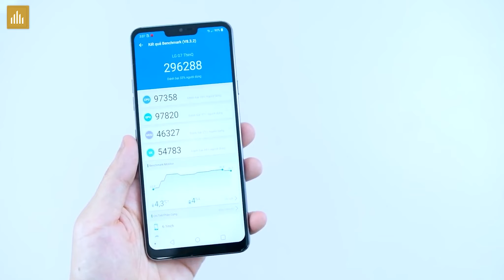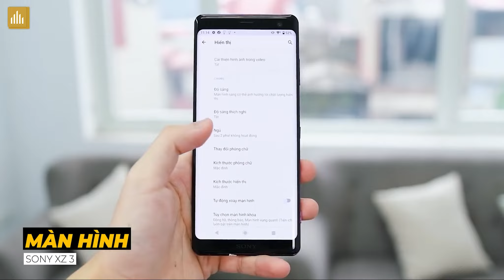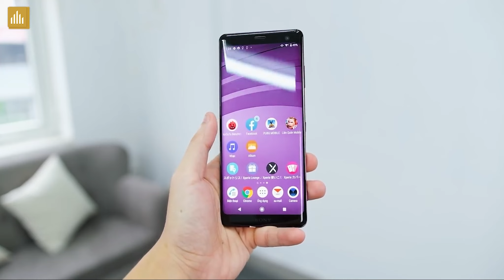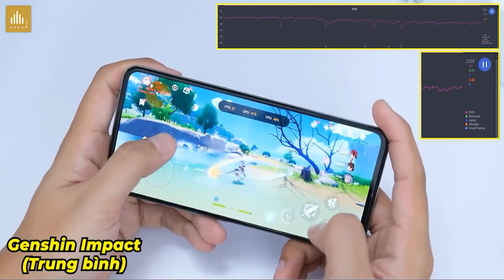Dưới 2 triệu chiến game tốt chọn 2 em Snap đầu 8 này nha! 6 Triệu chiến game giải trí toàn diện!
0:00 Mở đầu
0:32 2 triệu chiến game tốt nhất
2:45 6 triệu giải trí chơi game
3:51 Nướng thịt bằng điện thoại